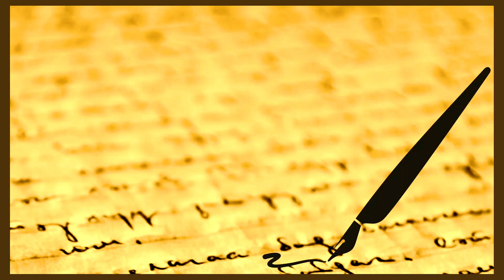🌧️மழை பற்றிய கவிதை | Mazhai kavithai | Malai kavithai | Rain kavithai